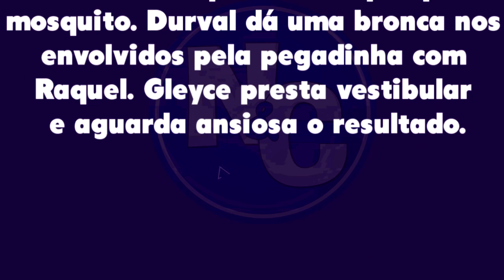As Aventuras de Poliana 03/03/20 - Capítulo 470 (Resumo)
As Aventuras de Poliana 03/03 Chamada em Resumo Poliana 470 Terça-feira
No capítulo de hoje, Luca diz a Durval que o episódio com a Raquel foi apenas uma brincadeira e pede para ele não contar nada a polícia. Brenda perdoa Jeff e o casal retoma o namoro. Sara avisa Pendleton que alguém tentou invadir o sistema de sua casa. Arlete e Lindomar tentam devolver o dinheiro que pegaram com o agiota. E muito mais...